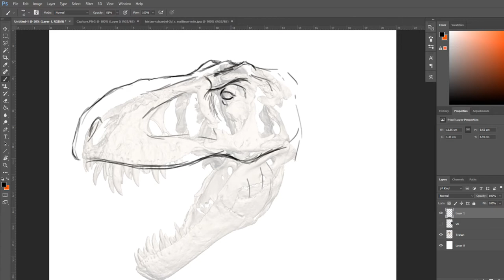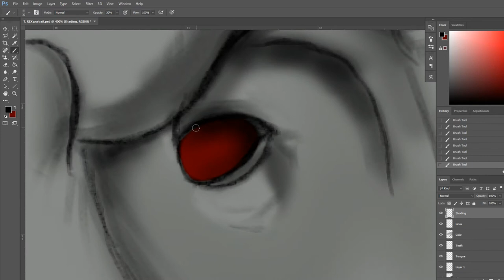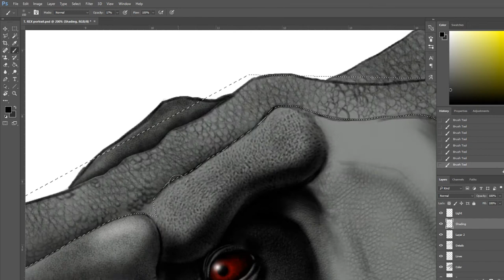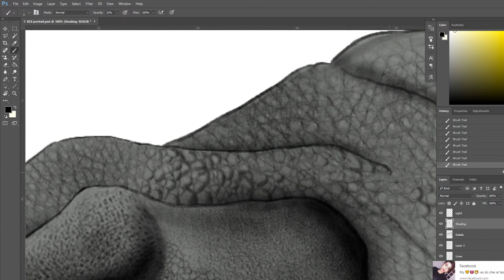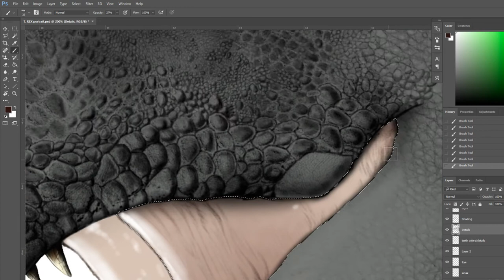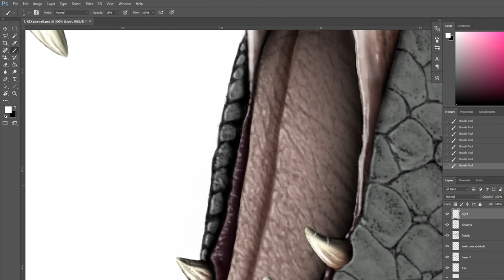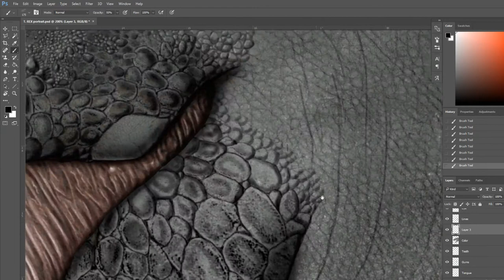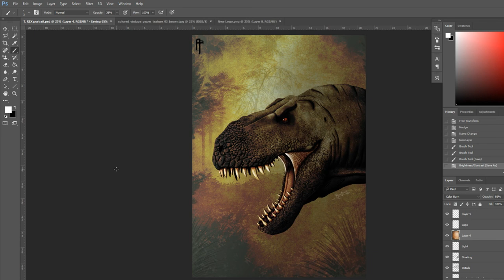Tyrannosaurus Rex Digital Painting (Time Lapse)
An illustration predicting the Tyrannosaurus Rex with the most current scientific information known to date.